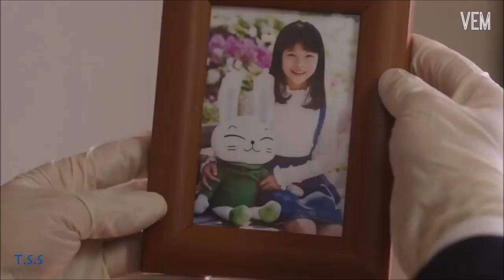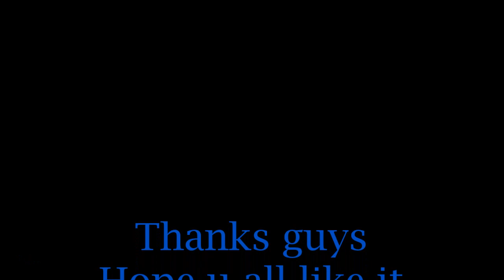Raabta (Kehte Hain Khuda) | Agent Vinod | korean mix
Hello guys this video is only for fun not for monetization.